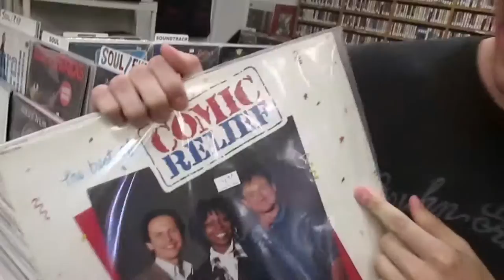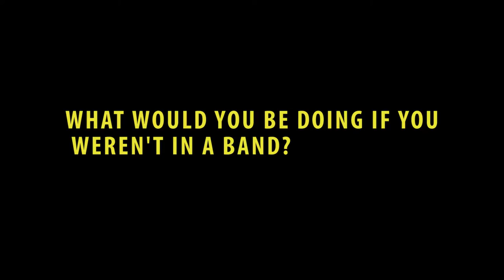GET TO KNOW THE GUYS OF BUDDHA TRIXIE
Huge thank you to Caroline Sickler and Miles Koupal for helping me make this video happen, and to the band for coming down here to film with us and being so patient.
Interview filmed by  Miles Koupal, additional vlog footage filmed by Kyla Wyllie & band members
Video edited by Caroline Sickler
Video filmed in Ocean Beach, thank you to Cow Records for letting us film in the store!
Members:
ANDREW HARRIS (Lead Guitar)

DANIEL COLE (Drums, Lead Vocals)

DENNIS MOON (Bass)

KENZO MANN (Guitar, Synth)